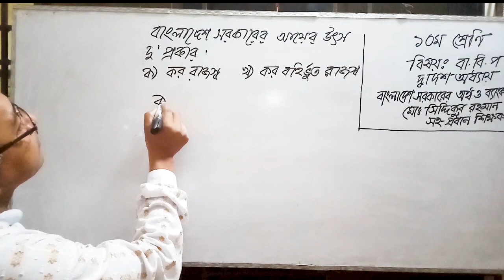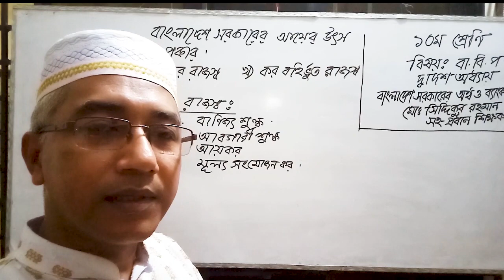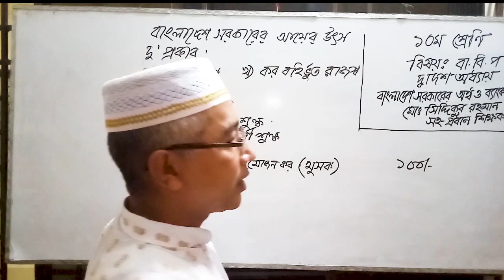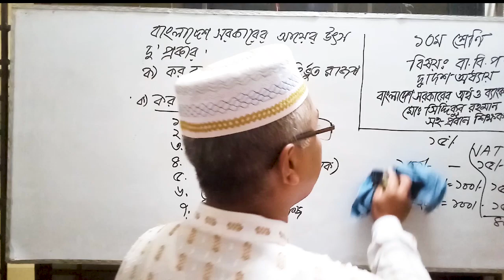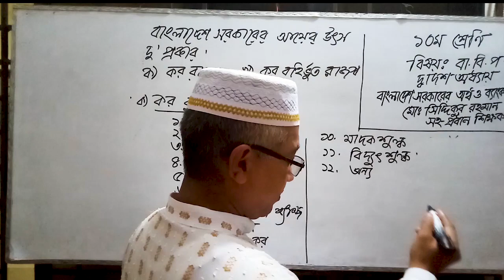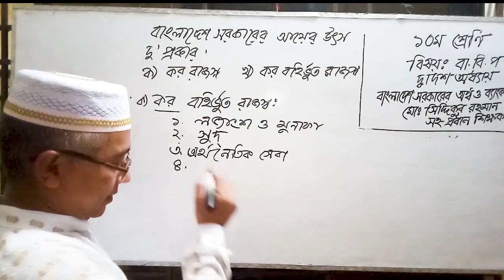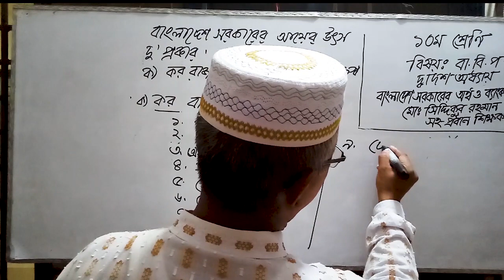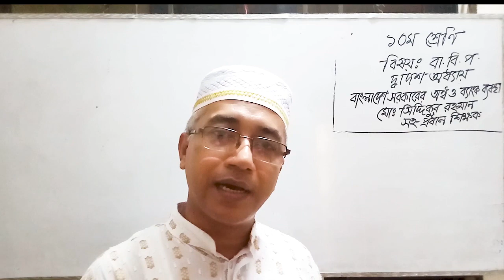বাংলাদেশ ও বিশ্ব পরিচয়, দ্বাদশ অধ্যায়,AHM-SCBBHS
RAFIQ MOTIVATION RDUCATION

বাংলাদেশ  ও বিশ্ব  পরিচয়, দ্বাদশ অধ্যায়